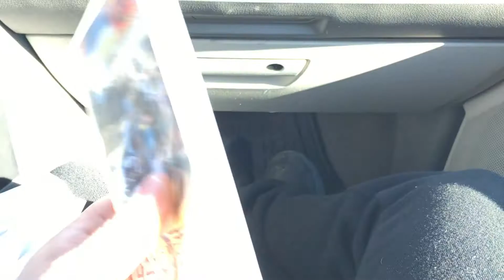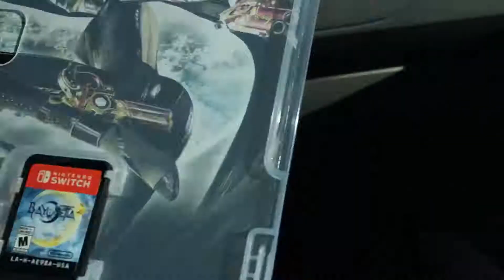Bayonetta for Switch & Black Panther!